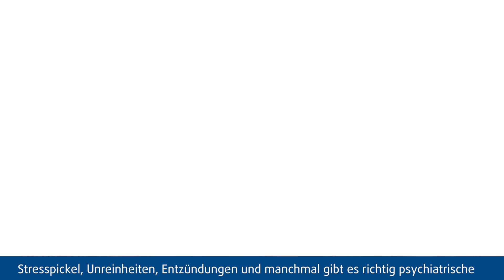10. BIGtalk: Wunderwerk Haut mit Dr. Yael Adler - Spiegel der Seele | BIG direkt gesund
Beim 10. Bigtalk zum Thema "Wunderwerk Haut" erklärte Dermatologin Dr. Yael Adler, alles was wir über unsere Haut wissen sollten.